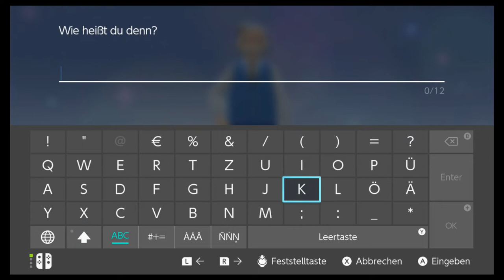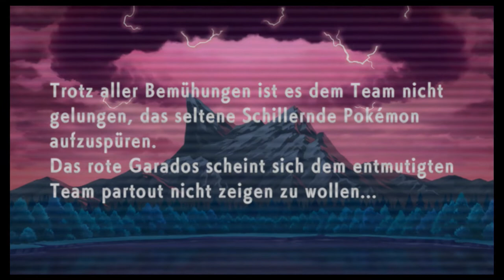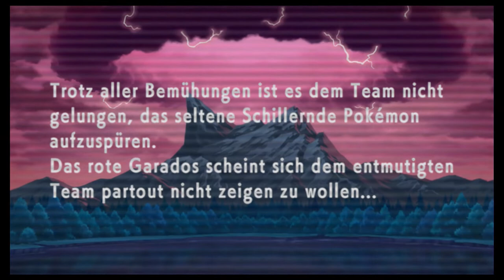Pokémon Strahlender Diamant #01 Willkommen in der Sinnoh Region